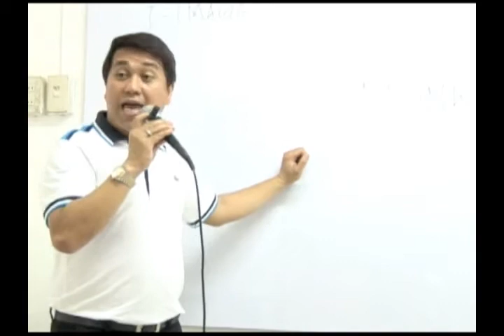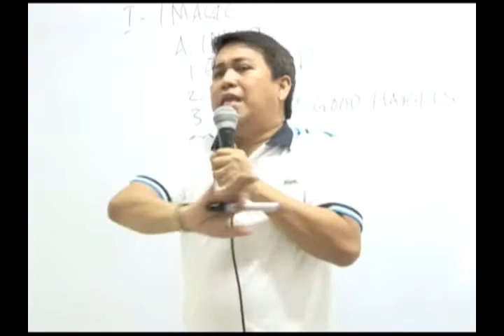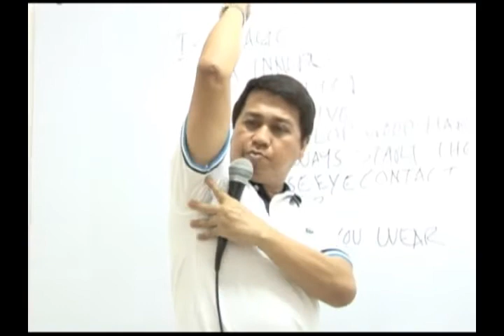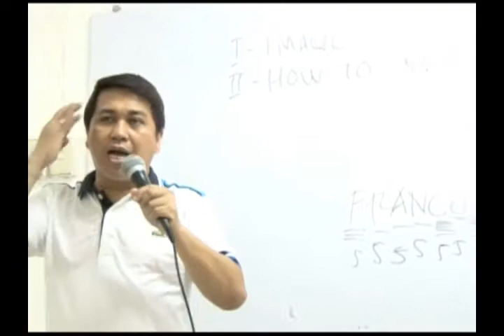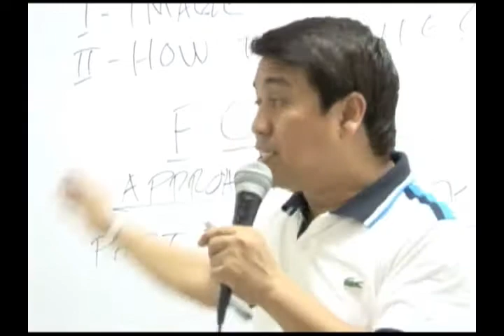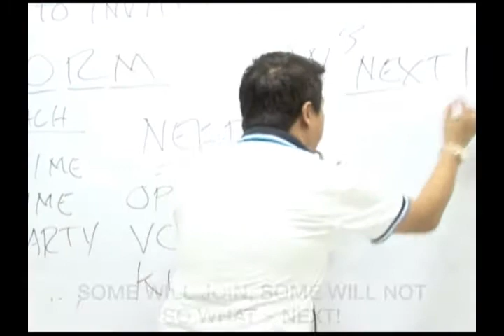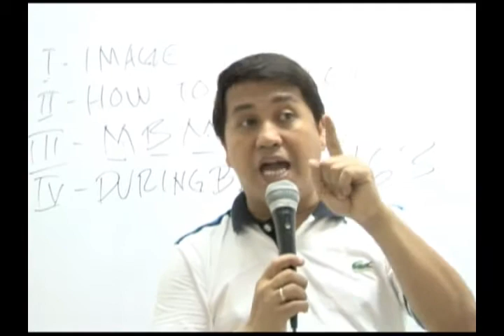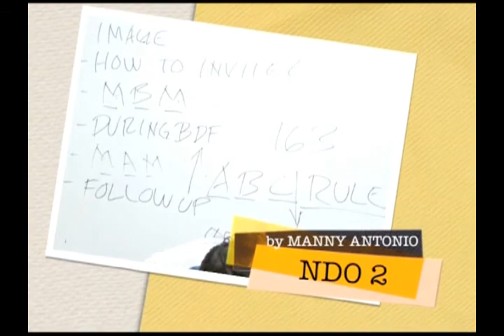New Dealers Orientation Part 2